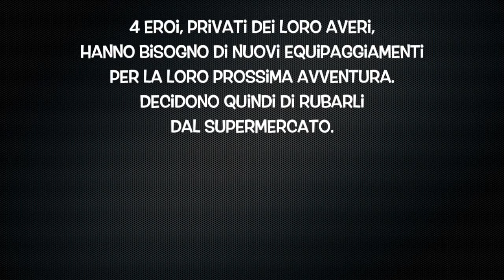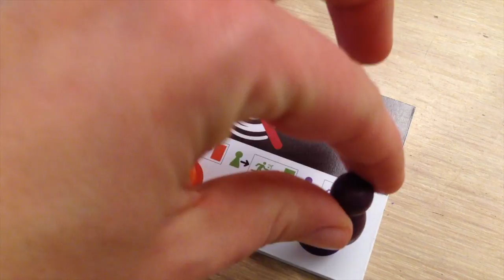Magic Maze boardgame, ITALIAN short explanation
This video is a short ITALIAN explanation of Magic Maze, a funny boardgame created by Kasper Lapp, illustrated by Gyom and published by Sit Down in 2017!